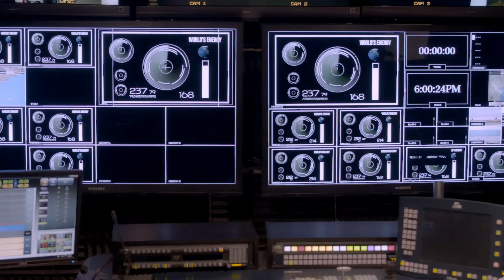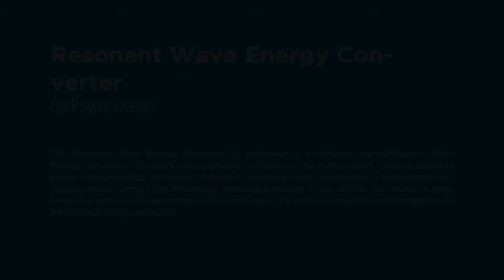13 - Wonder Boy (Resonant Wave Energy Converter by CorPower Ocean)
Resonant Wave Energy Converter
Company: CorPower Ocean

Summary:
The Resonant Wave Energy Converter by CorPower is a compact, high-efficiency Wave Energy Converter, inspired by the pumping principles of the human heart. Using a patented phase control method, the buoys oscillate in resonance with a wide range of incoming waves, thereby greatly amplifying the energy generating motion of the device. This allows a large amount of power to be generated with a small buoy at a cost of energy that can compete with established energy resources.